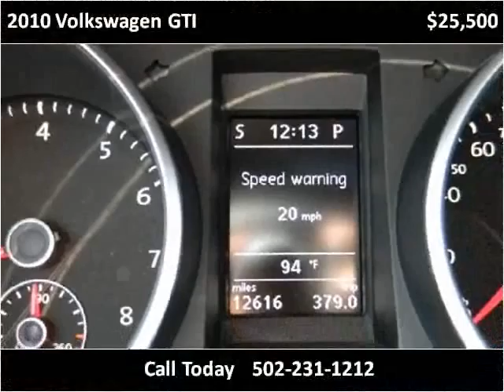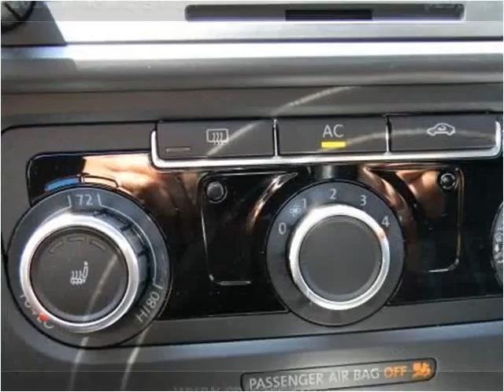2010 Volkswagen GTI Used Cars Louisville KY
This 2010 Volkswagen GTI is available from Craig and Landreth Cars - Fern Creek.